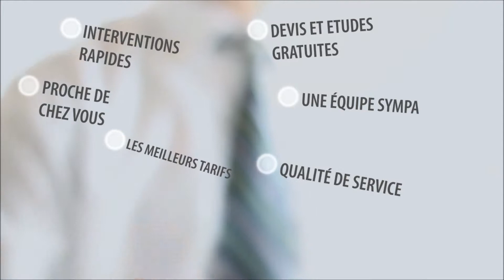Electricien CAEN ( 14000 ) - 02.31.08.14.87. - PERRIN ELECTRICITE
Chers Clients, futurs clients et partenaires

Vous cherchez une solution optimale pour réaliser l'installation ou la rénovation électrique dans vos bâtiments ou vos habitations (électricité générale, courant fort ou courant faible), l'installation ou la vente des destratificateurs AIRIUS, de chauffages électriques à inertie, de chauffage infrarouge de terrasses (nombreuses marques), de VMC ou d'éclairage LED, en y associant des services complémentaires tels que la maintenance électrique, la remise en conformités (remise aux normes électriques de votre installation) ou encore le  Relamping et autre  dépannage urgent?

Cette multi compétence constitue le véritable savoir faire de votre électricien PERRIN ELECTRICITE installé à Coulombs, entre Caen et Bayeux avec une couverture sur toute Basse Normandie.
Depuis sa création, PERRIN Électricité  s'est attachée à développer l'étude, la réalisation et la maintenance de vos installations électriques.
En effet qui mieux qu'un artisan électricien de compétences peut prendre en compte les exigences de la maîtrise globale des coûts de rénovation ou de maintenance de vos équipements électriques autant que celle du confort de vos utilisateurs.
Doté d'un service dépannage pour toutes vos pannes électriques, PERRIN Électricité est à votre disposition 7 jours sur 7 de 7h00 à 22h00.
Nos techniciens (électriciens spécialisés en courant fort et courant faible et dans l'éclairage tertiaire et magasins) sont habilités, et possèdent une certaine expérience valorisée au fil des ans et bénéficient d'une formation de remise à niveau leurs permettant de suivre l'évolution constante du métier de l'électricité, courant fort et faible.

Pour en savoir plus, contactez nous au 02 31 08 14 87 ou au 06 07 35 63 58 (de 8 à 19h) ou remplissez une demande de devis en ligne. Nous vous rappellerons pour répondre à vos questions et fixer avec vous, notre première visite de consultation gratuite à domicile. Enfin, nous réaliserons votre devis gratuit personnalisé dans les meilleurs délais !

VOUS SOUHAITEZ REALISER VOS TRAVAUX VOUS MEME

 Vous rénovez votre appartement, agrandissez votre maison, ou tout autre projet, vous avez des compétences en électricité, en chauffage, et VMC, et pensez pouvoir réaliser vos travaux vous-même. Vous souhaitez néanmoins avoir les conseils d'un professionnel, alors dans ce cas nous pouvons vous fournir le matériel de qualité nécessaire en profitant de nos remises, vous guider pour la bonne réalisation de vos travaux et vous conseiller sur les dernières normes en vigueur. Le prêt ou la location de matériel peuvent être également une solution pour diminuer le cout de vos travaux.

(Perforateur avec mèches ou trépan, raynureuse avec aspirateur, etc.)

N'hésitez pas à nous contacter avant toute réalisation
 COORDONNEES:
PERRIN ELECTRICITE
32, Rue du marronnier
14480 COULOMBS